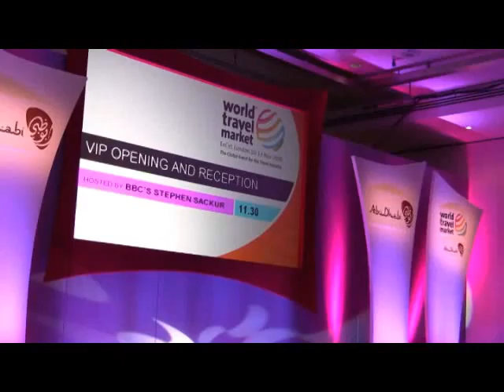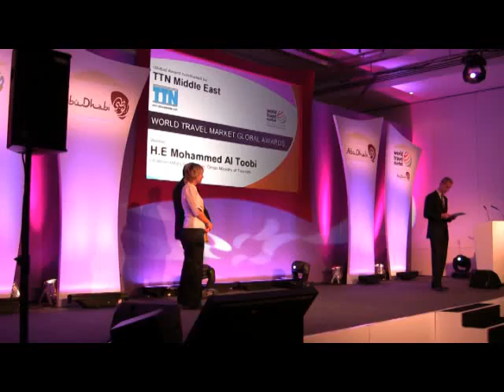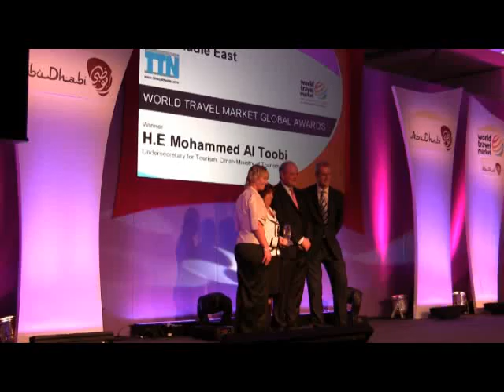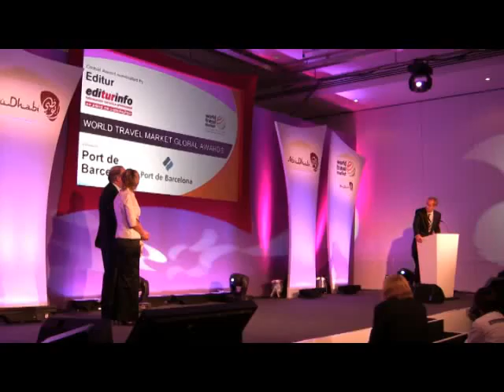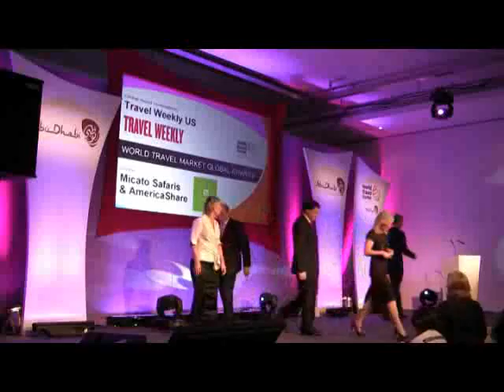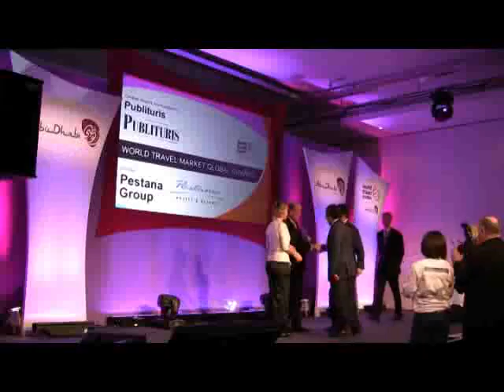WTM Forecast Forum pt1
World Travel Market Forecast Forum. Part 1 of 2.